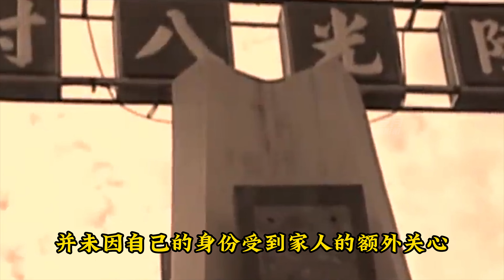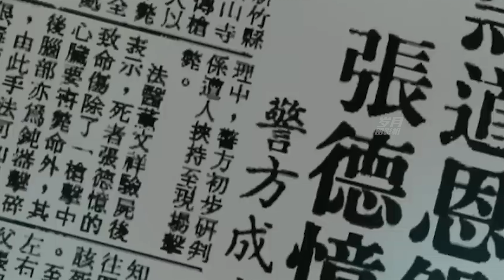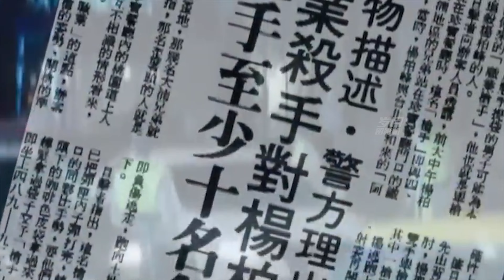实录1993年，《周处除三害》原型刘焕荣临刑前影像，人称冷面杀手！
这是电影周处除三害里的原型，台湾竹联帮冷面杀手，刘焕荣临刑前的真实影像。他的一生充满义气血腥和罪恶，但在被判处死刑后，却又幡然醒悟做出不少善事，而就是这样一个复杂而矛盾的人物，却能在台湾社会上引起巨大争议，那么真实的刘焕荣又是怎样的一个人呢？